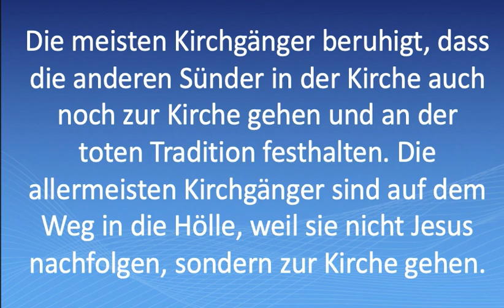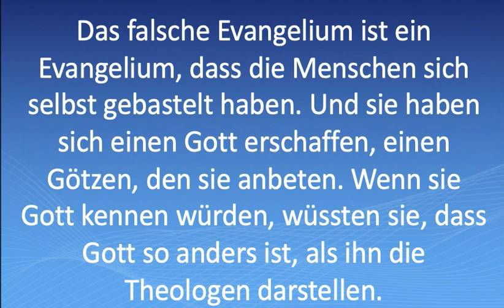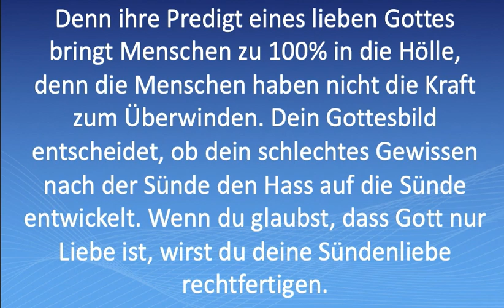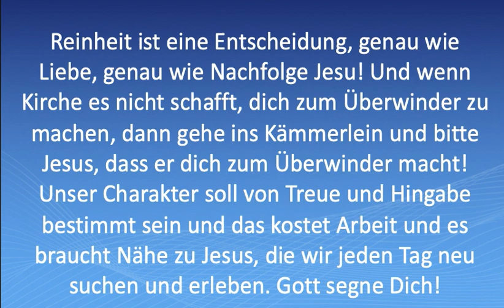NOTWEHR: Wenn du Reinheit nicht mit der Kirche leben kannst? Dann lebe Reinheit ohne Kirche!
In Gottes Wort ist die Kamera auf uns gerichtet, auf unsere Reinheit, auf unsere Liebe, auf unsere Hingabe, unsern Gehorsam, unsere Nachfolge. Und in den Kirchen ist die Kamera gerichtet auf Gott, der liebt und gibt und tut und der nichts von uns verlangt. Fang an, dir von Gott die Augen öffnen zu lassen für das betrügerische Kirchsystem, dass die Menschen nicht in Heiligung und Jüngerschaft anleitet!